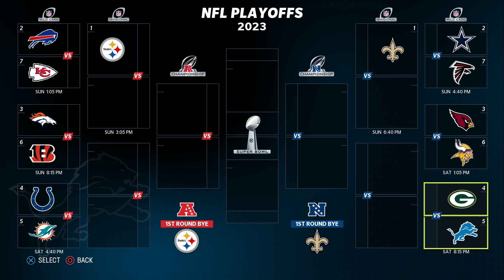Biggest Game Of The Season | Week 14 vs GB (S02) | Madden 23 Detroit Lions Franchise EP. 31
Home of Madden and MLB The Show Franchise content.  If you are looking for a realistic style Franchise look no further.